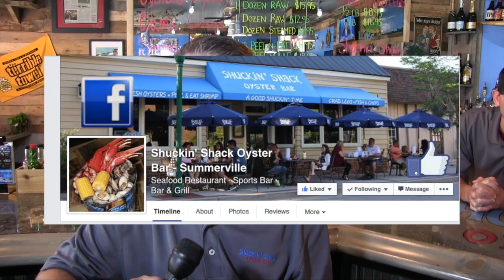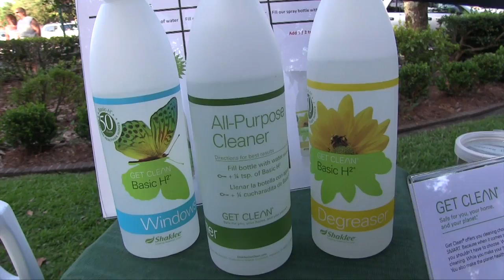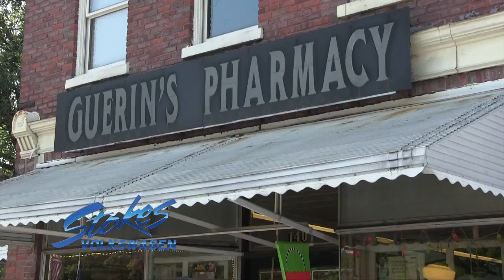Cruise & Jam 3 - Stokes Volkswagen TV Show - North Charleston, SC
Here is our TV Show for July 2015!!! We hit the streets of downtown Summerville, SC and met local Volkswagen Owner's along with a few local businesses. A special thanks to everyone that attended the Cruise & Jam 3 in Downtown Summerville on July 10th.
Like Stokes VW on Facebook today!
Give the Dealership a call today for all your VW needs!
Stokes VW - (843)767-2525